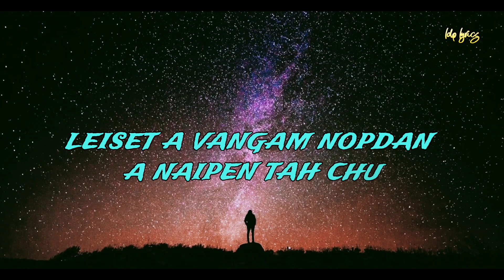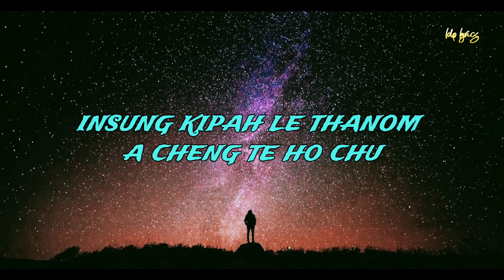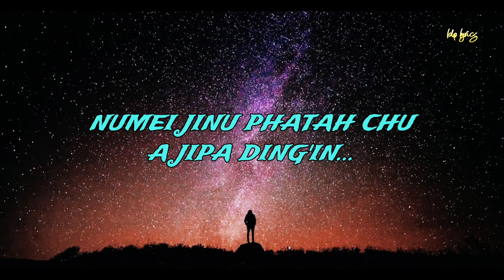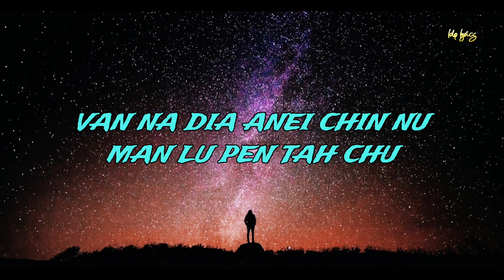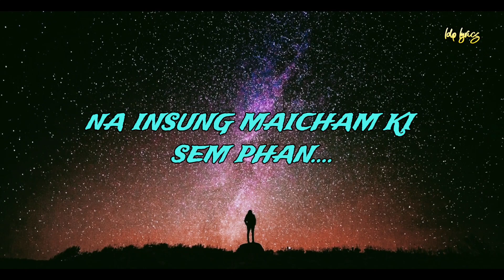LEISET A VANGAM NOPDAN (Lyrics) T.LHINGNEI